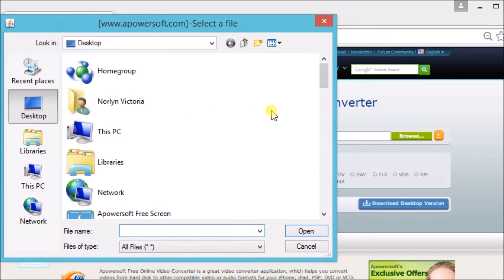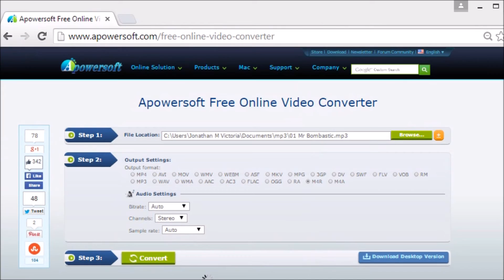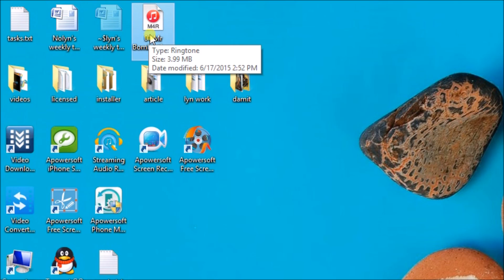The best online m4r converter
This video is about the best M4R converter to be used in making ringtones on iPhone. At the end of the tutorial, you'll be able to find out what is the best tool that you can use. In addition, you may also know how easy M4R converting is.